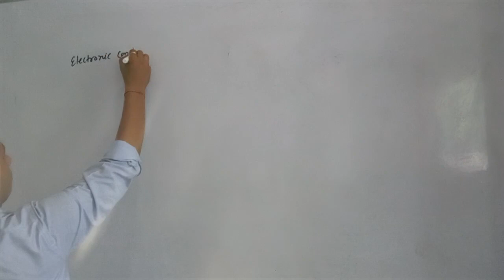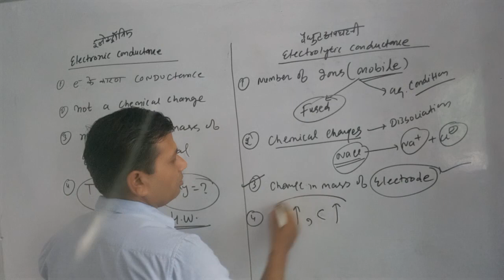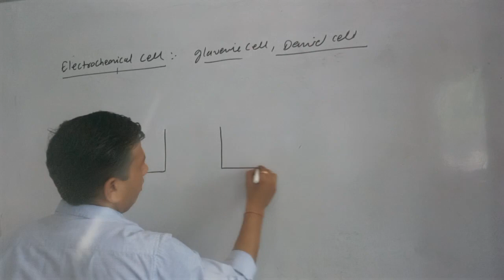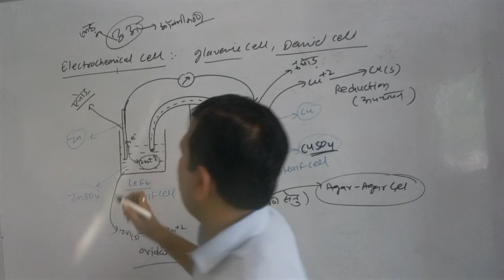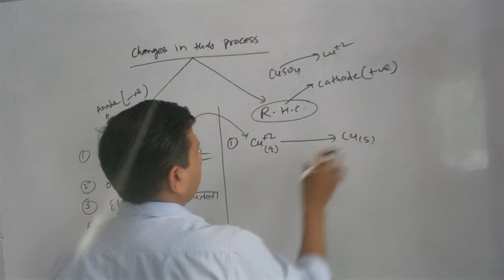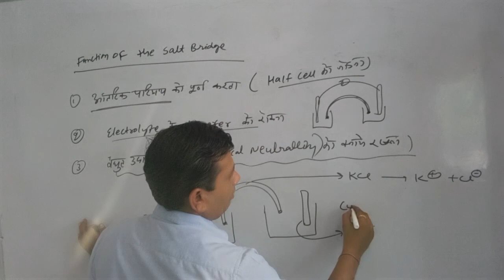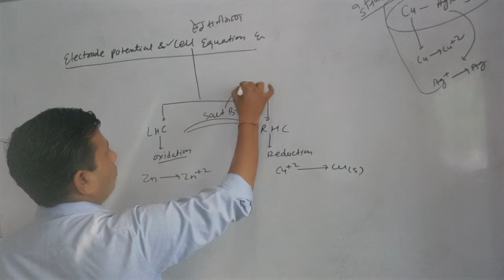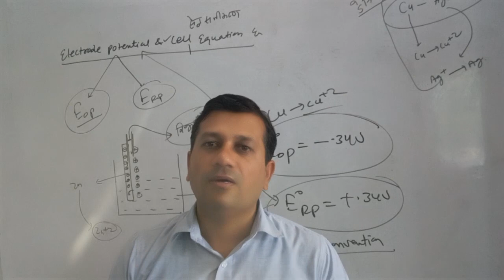Electrochemistry Part -2 | SAMANVAYA career institute| NEET /IIT / Class 12 / CBSE /RBSE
Electrochemistry for neet and 12 class , Electrochemical cell and salt bridge ,Electrode potential OP and RP, SAMANVAYA career institute ,banar road Jodhpur by Dr.narendra Dudi